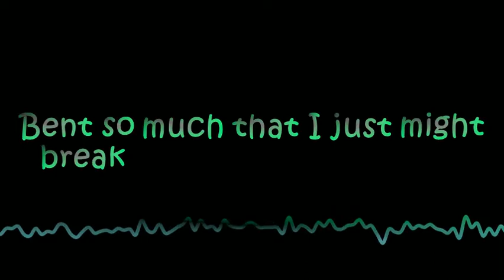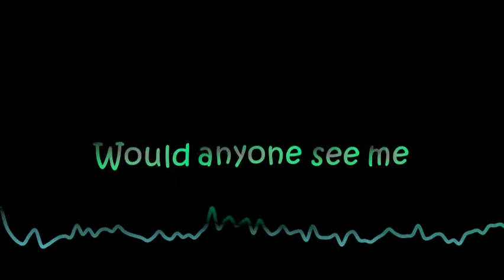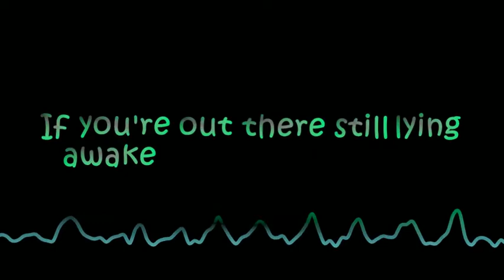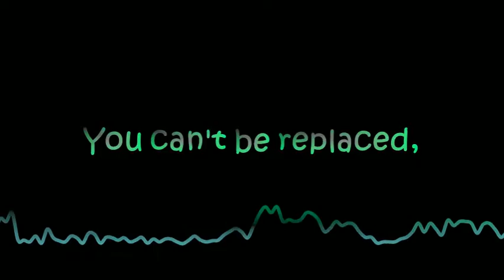Citizen Soldier - Would Anyone Care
Requested by: @Kathrina Horton